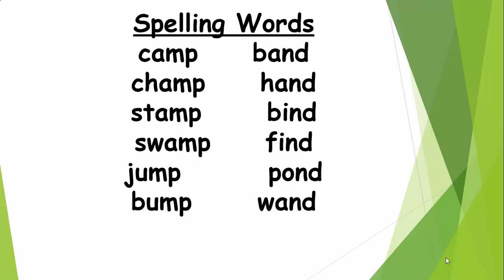spelling words 3 may